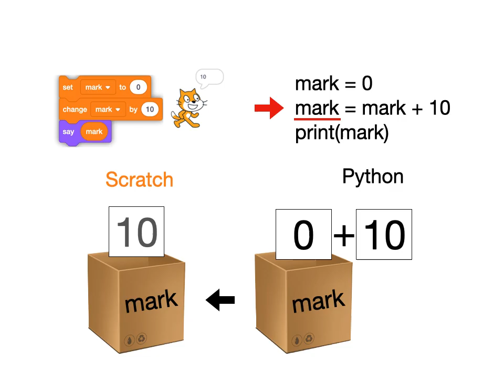Scratch increment value